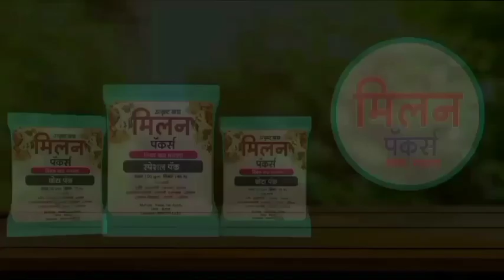पंतप्रधान नरेंद्र मोदी यांच्या सोबत महाराष्ट्र उभा करत नाही तोपर्यंत संघर्ष करणार - देवेंद्र फडणवीस